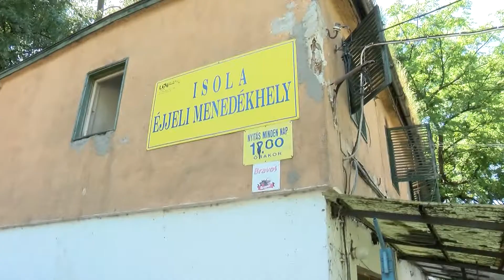Körkép - Bezár az Isola menedékhely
Pakolják az ágyakat az Isola Éjjeli menedékhelyen.

Május 15-én aludtak itt a Népszigeten utoljára hajléktalanok. A 76 férőhelyes éjjeli szállás működésének végére egy kormányhivatali ellenőrzés tett pontot.